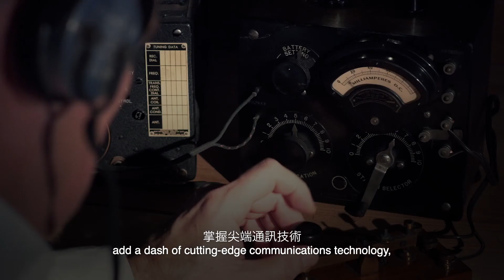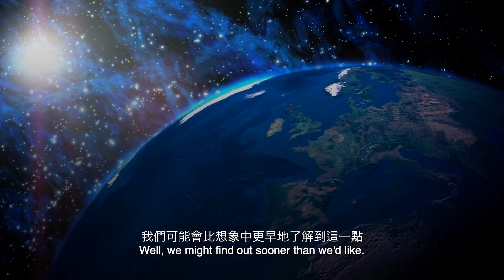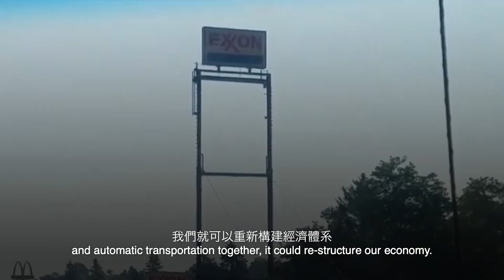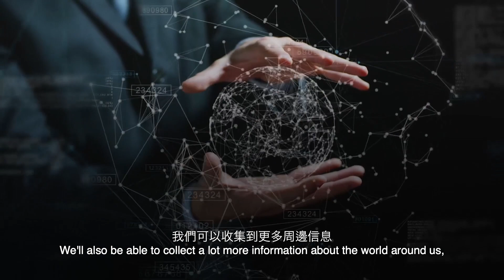如果發生了第三次工業革命 | 大膽科學